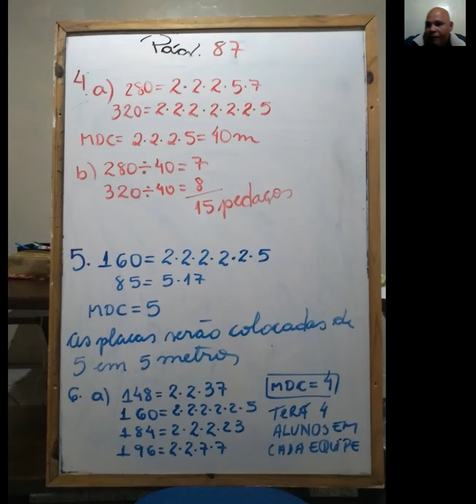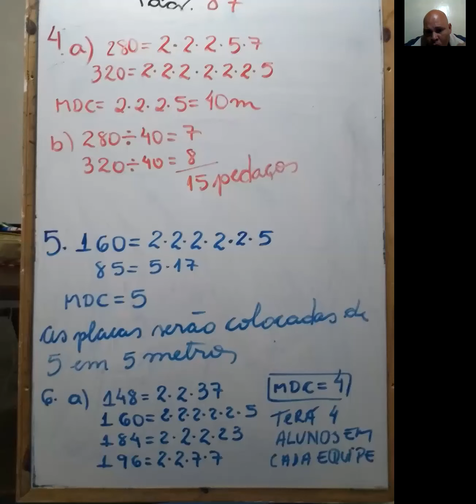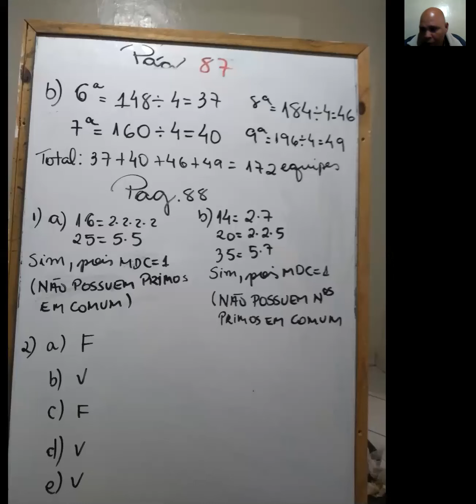6º ANO A- MATEMÁTICA 26/05